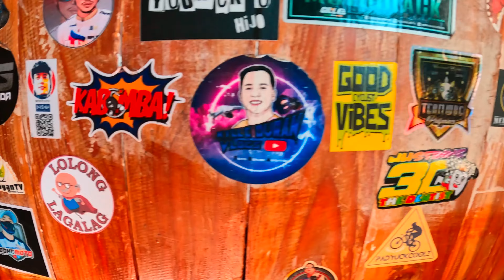Eskape ride via Mahabang Parang ng Ironhorse!!